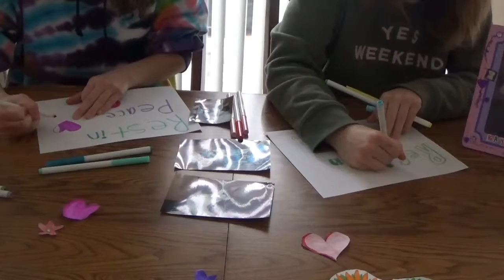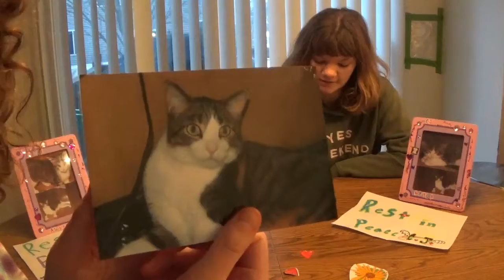Rest in Peace C.J.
C.J. will always be loved and remembered. No cat can ever replace him but no cat can ever replace any cat. We miss C.J. so much! We don't know what we are doing without him!

We love and miss you so much C.J.! Rest in Peace